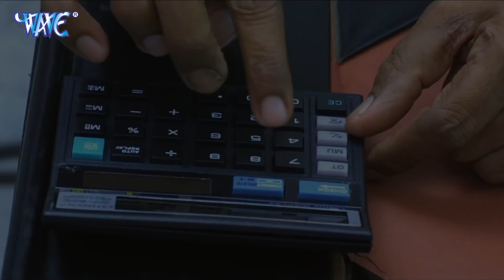निरहुआ की सुहागरात - Nirahua Ki Suhagrat - Bhojpuri Movie Scene 2021 - Raja Babu